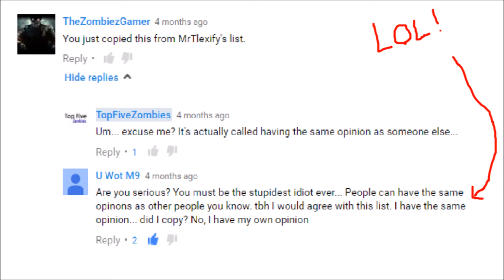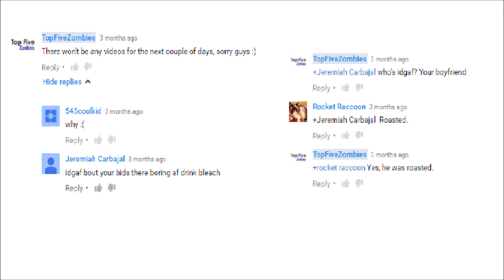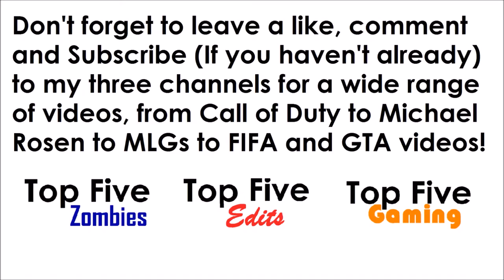'Your Face Sucks' - Hater Smash #3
-  Favourite!